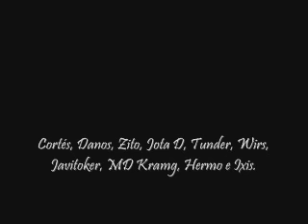Cortés, Danos, Zito, Jota D, Tunder, Wirs, Javitoker, MD Kramg, Hermo e Ixis - Pobreza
Un tema solidario, todos contra la miseria, Hip Hop contra la pobreza, 10 Mcs apoyan la causa de este modo.